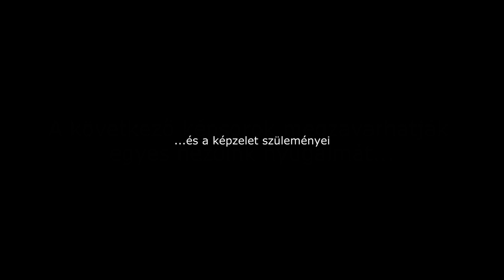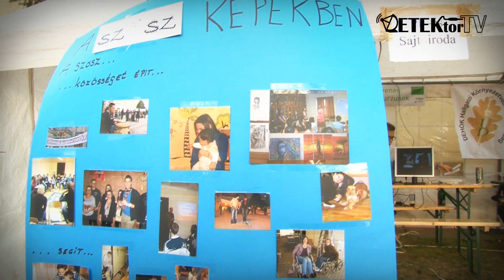DEHÖK Gólyatábor 2013 III. Nap Hangulatjelentés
Egy kis gólyatábori összefoglaló a harmadik napról.
(AGTC-BTK-IK-GYFK)